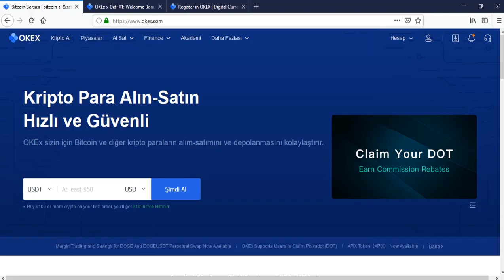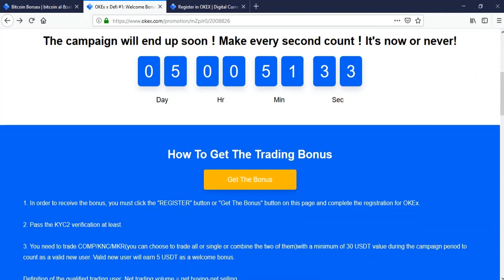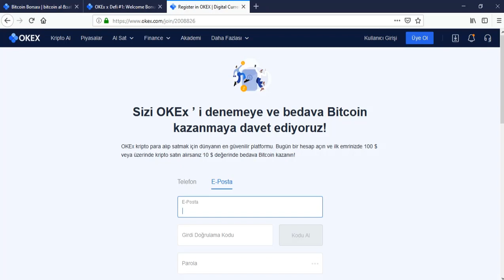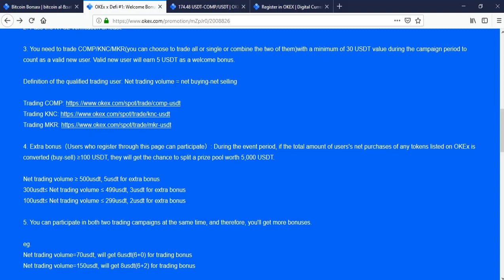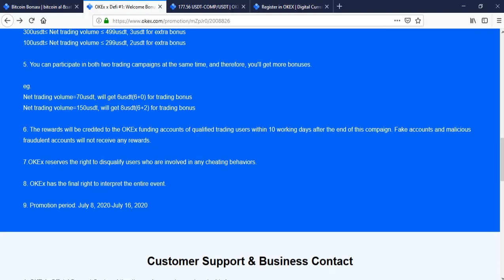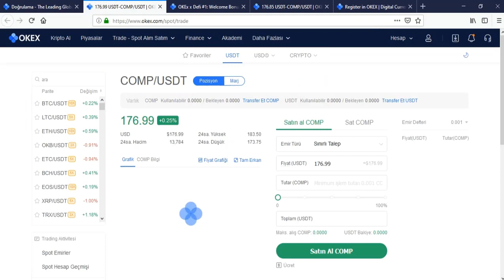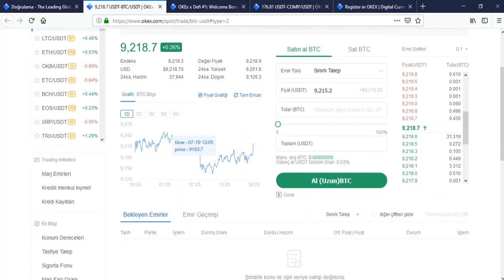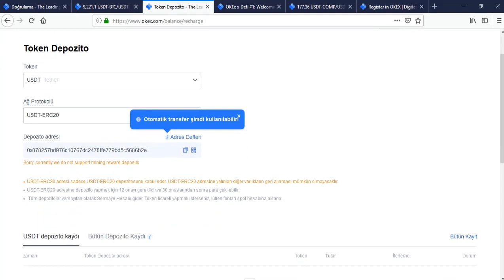OKEx borsası | Defi 6 USDT Hoşgeldin Bonusu | 5000 USDT ödül Havuzu ile kazan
✨SPECIAL OKEX PROMOTION - 6 USDT BONUS✨

 ⁃ Kayıt ol ve trade yap COMP/KNC/MKR OKEX-den  6 USDT kazan
 ⁃ 5000 USDT lik bonus havuzu da mevcuttur.
 ⁃ Şans sınırlıdır: July 8, 2020-July 19, 2020
En kısa zamanda bitecektir.!

Bu linkten kayıt ol ve OKexden 10 dolarlık BTC kazan!!!